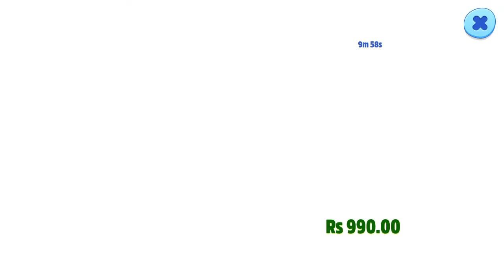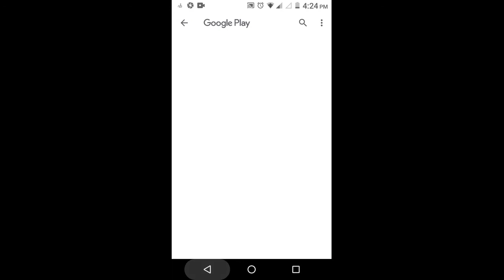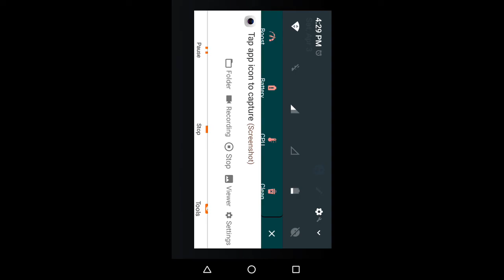my talking tom friend game